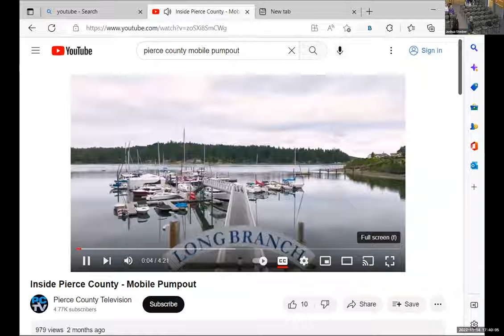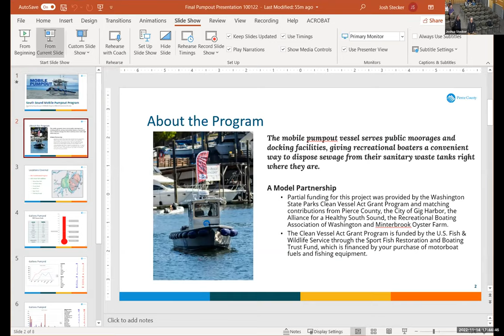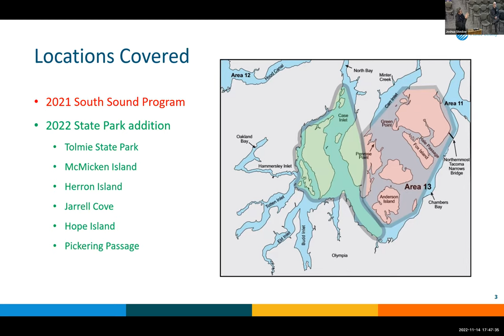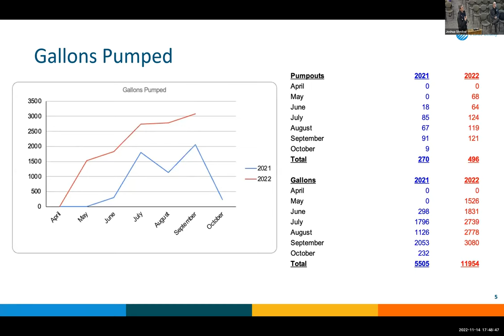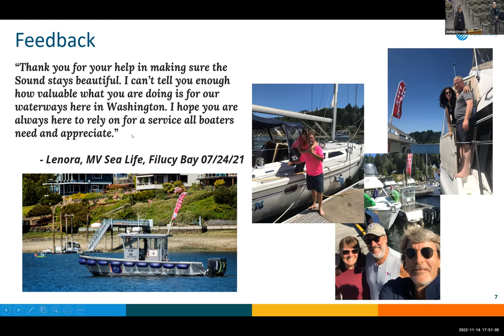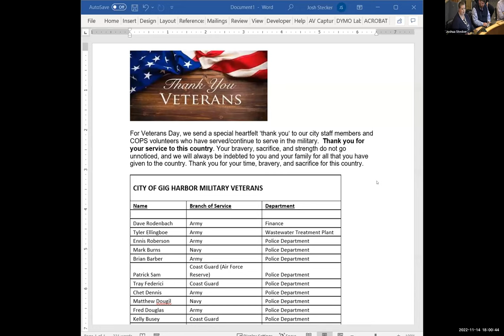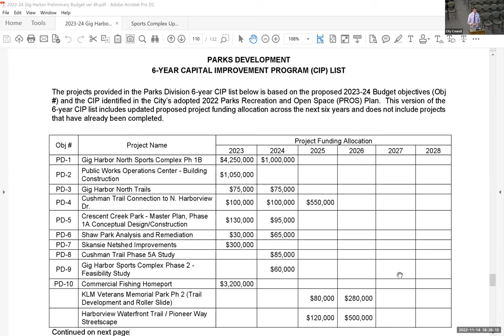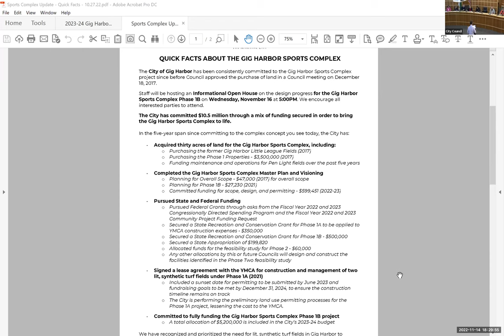Gig Harbor City Council Meeting - November 14, 2022